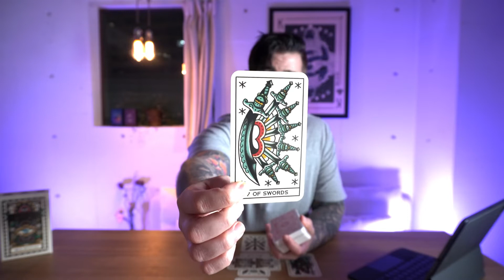Pisces - “Locking into your new reality” March 2022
(I don’t respond to personal messages not inquiring about a personal reading)